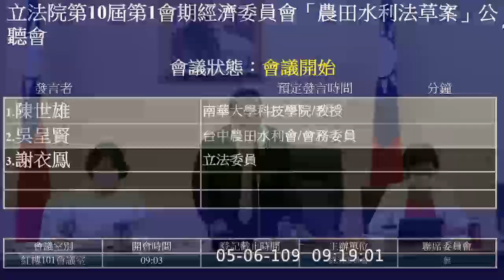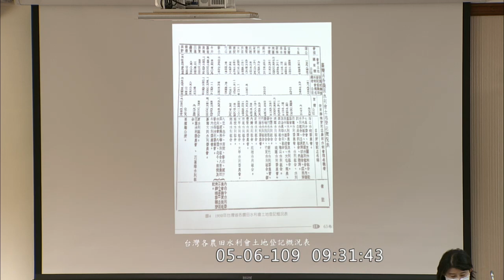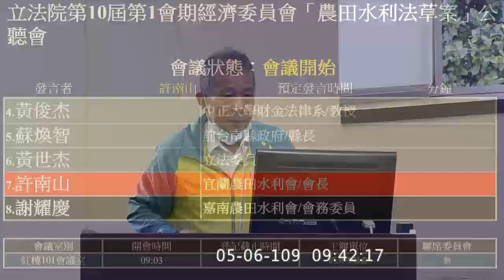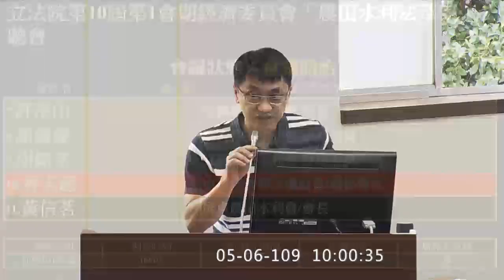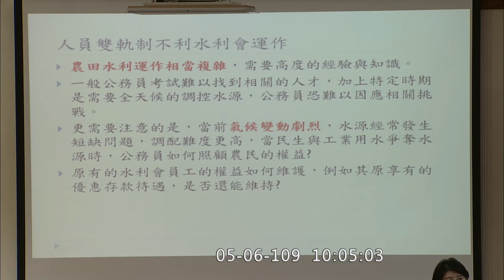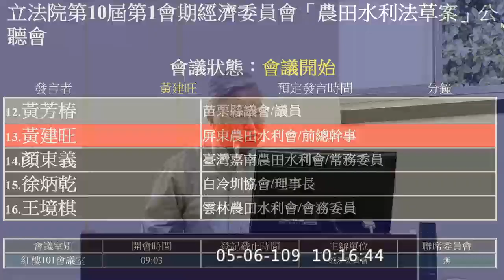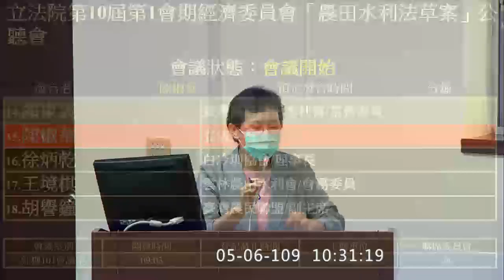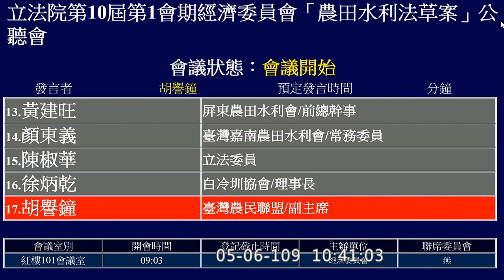2020 05 06 農田水利法 公聽會 經濟委員會 【立法院演哪齣？】